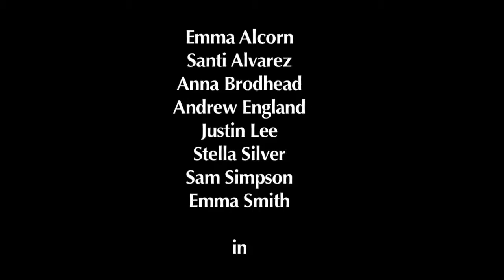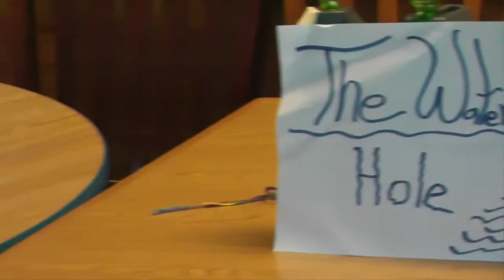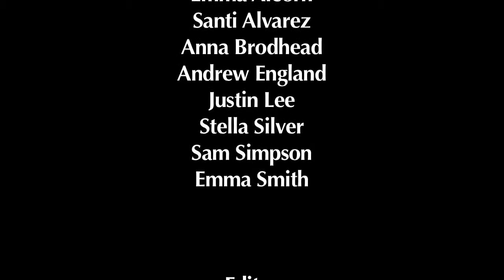All Is Fair in Love and War - Maine Arts Camp 2013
B3 Narrative Film - 2013
Non-competitive, nurturing overnight camp for 8-15 year olds. Kids get high quality instruction in visual and performing arts as well as other creative activities like culinary arts, creative writing, yoga, kayaking and more!